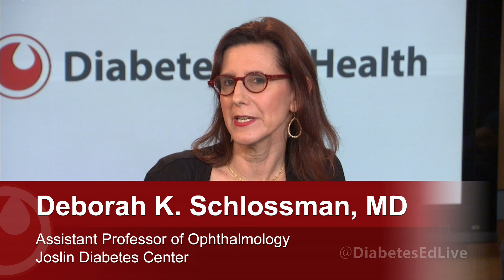Get the Facts About Diabetes and Your Eyesight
What is Diabetic Retinopathy?

Diabetic Retinopathy is blurry or partial vision caused by blood vessels in the retina.  It can happen when a patient with diabetes doesn't have good control of their blood sugars and/or from high blood pressure issues.

A full 90 percent of people with Type 1 Diabetes show some signs of diabetic retinopathy within 10 to 15 years of diagnosis and 35 percent of patients with Type 2 Diabetes how some vision issues at the time of diagnosis.